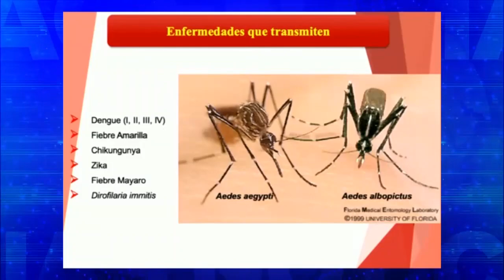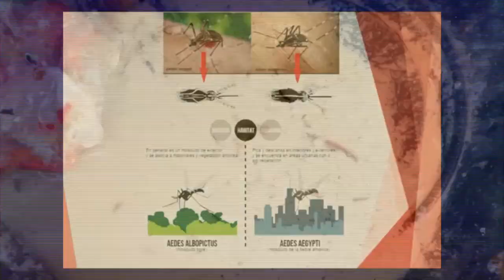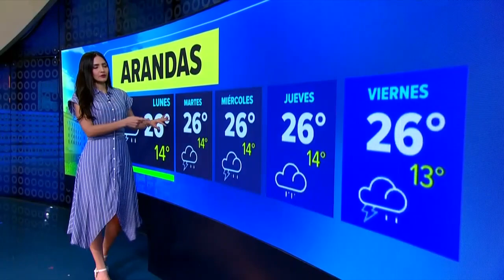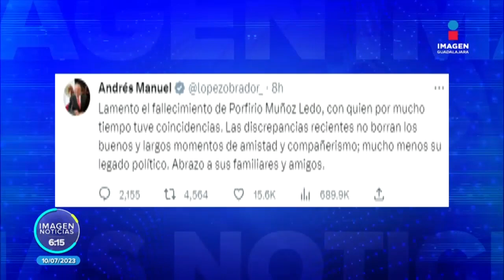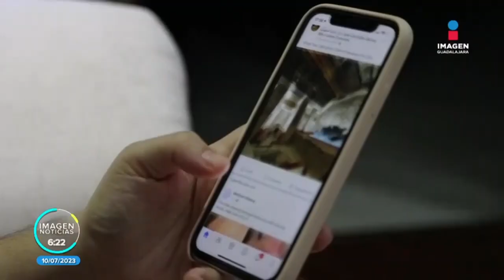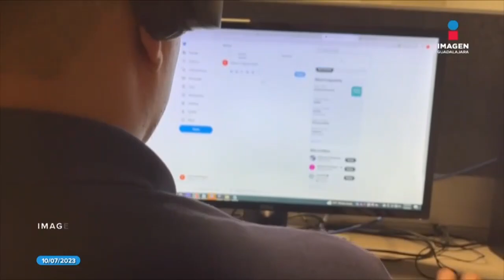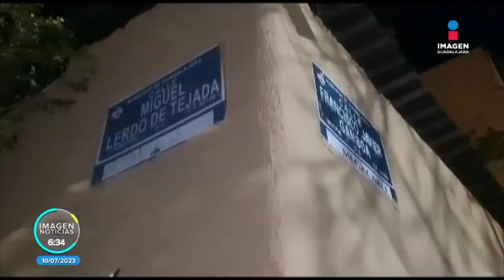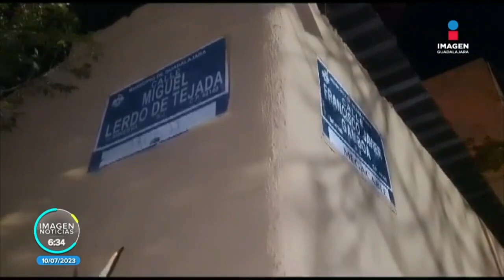Imagen GDL | Ricardo Camarena| Programa completo del 10 de julio de 2023